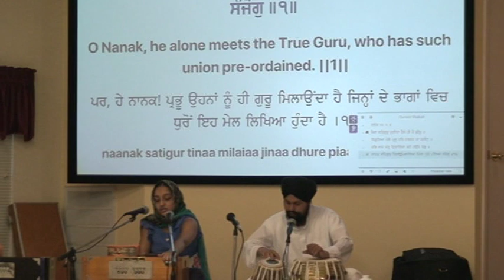Sikh Gurudwara Heritage and Education Online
Sikh Gurudwara Heritage and Education Online  is an endevour to share education of Spiritual Sciences to all corners worldwide where Sikhs live and spend their lives in Bhakt Vairag also called VIRAKT .Vairag Bhakat has been redefined by Nanak ji who changed the destiny of mankind searching the purpose of life.Baba Nanak was born  550 years ago in small place of Talwandi Sabo ki . Guru Nanak was coronated with honor of Guru Parmeshwar by Parbrahm Parmeshwar Akalpurakh Waheguru jio . When Nanak became Guru Parmeshwar at Sultanpur Lodhi he was gifted with Spiritual intellect of hitherto unheard words of Divine knowledge which Baba Nanak called Dhur ki Bani the Rhythm Poetery which his Sikhs called Gurbani the precious jewel which Guru Nanak was entrusted a responsibility by Akal Purakh Waheguru who found Nanak Guru the right mind which he chose out of HIS OWN COMPASSION AND MERCY upon His Creation . The Sikh texts mention this meeting in these words , " O Nanak I am extremely glad at your devotion's accomplishment , from now on the mankind will call you my own . Go tell mankind the way to reach me by self effort . Go my blessings be upon you ". That order changed the life of Nanak for rest of his presence amongst us .Guru Nanak .Recording , Upload Sewa by Nirgun Sikh Dr.Bhai Ramanpreet Singh M.D whom Satguru ji blessed lap of Prof.Bibi Kuljeet Kaur ji who taught Rababpiano to her son . Satguruji bless .